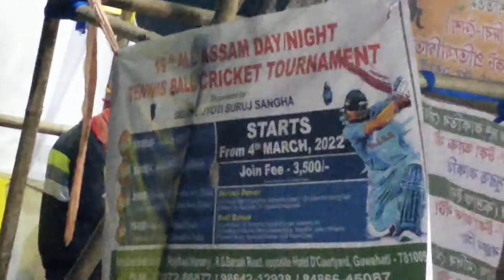Assam day/night Team ball Cricket Tournament players ,March 1, 2022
Ganesh Nagar 19 all Assam day/night cricket Team Tournament 2022